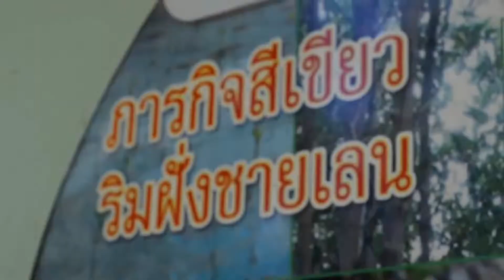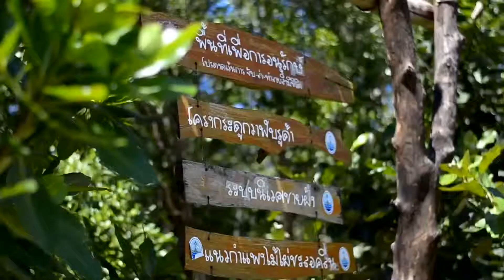Bang Pu Mangrove